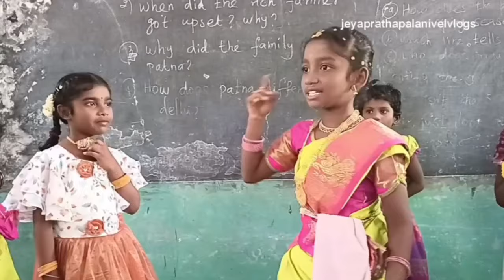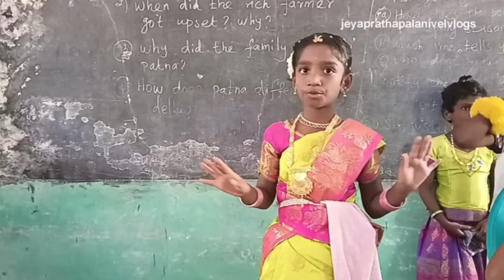சூழல் பாதுகாப்பு என்ற தலைப்பில் ஐந்தாம் வகுப்பு மாணவியின் பேச்சு திறன்youtuber video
சூழல் பாதுகாப்பு என்ற தலைப்பில் ஐந்தாம் வகுப்பு மாணவியின் பேச்சு போட்டி